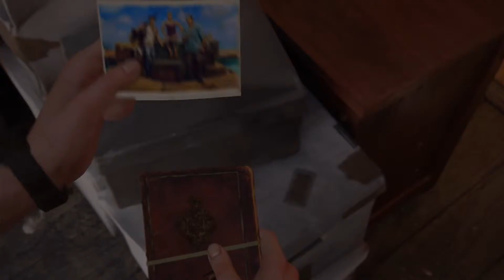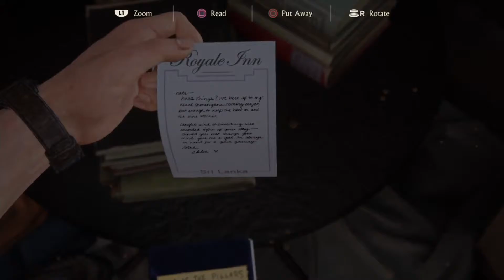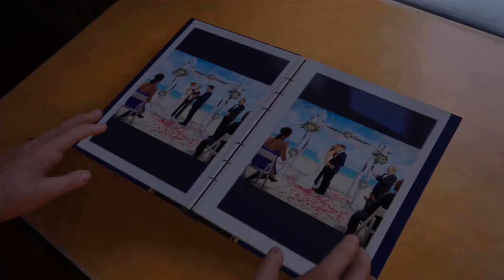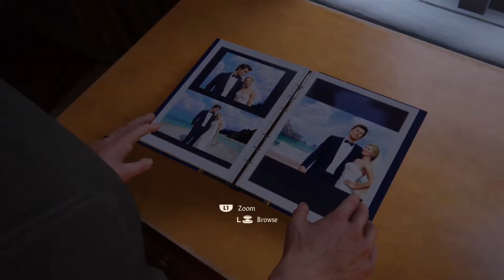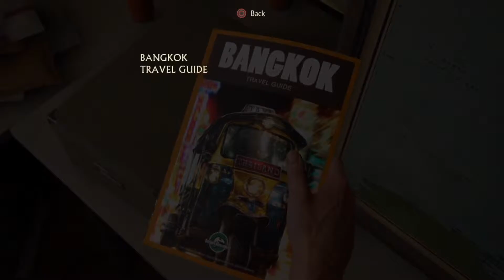lets play uncharted 4 a thief's end: part 5: A Normal Life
In this video I do chapter 4 and find easter egg's from the previous 3 games as well as play a special easter egg